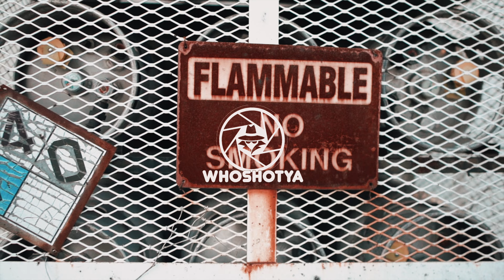NBG Leeky - Slow Motion Ft. Qwon Da Don & NBG FLOW (Official Music Video)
(Prod by.Buckroll)